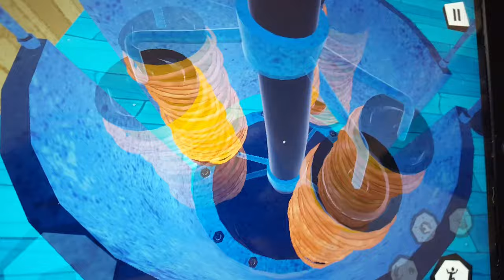Best Parts In Hello Neighbor, Act 3 ( Mobile ) 4K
In this video I have recorded some of the best parts in Hello Neighbor Act 3. These clips were recorded on July 19th, 2019.